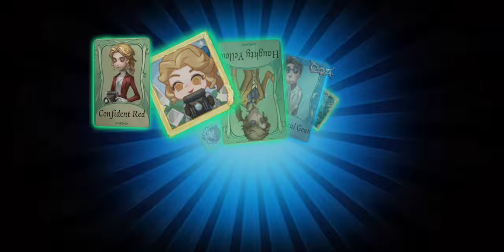Pulling on the COA 7 Essences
pulls for idv coa 7 essences